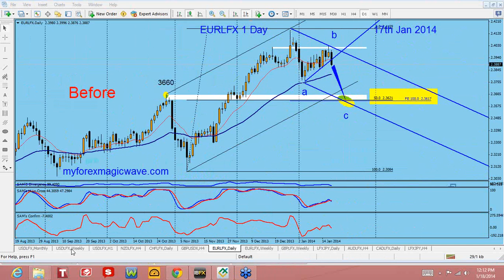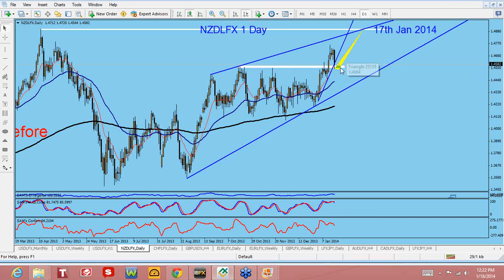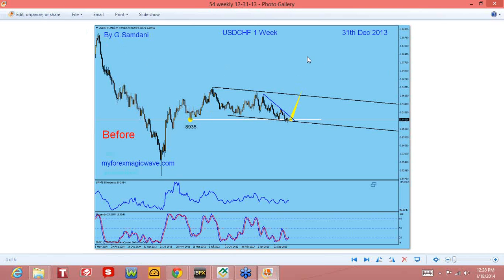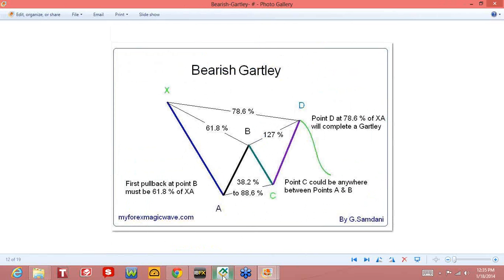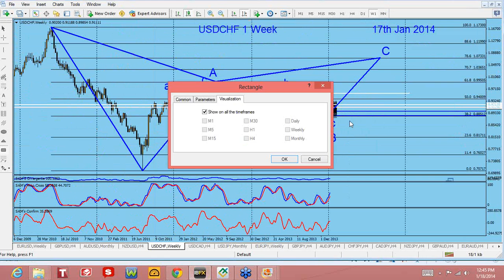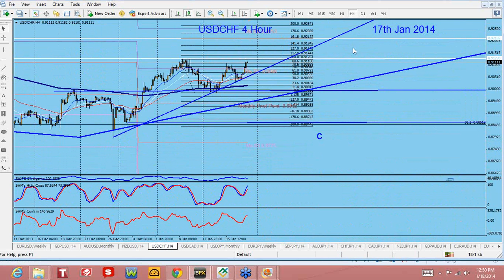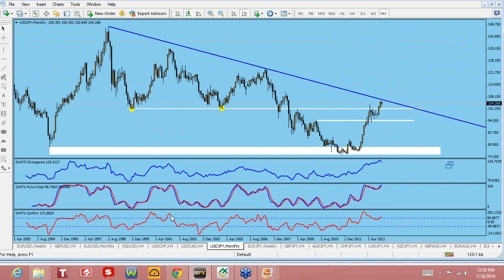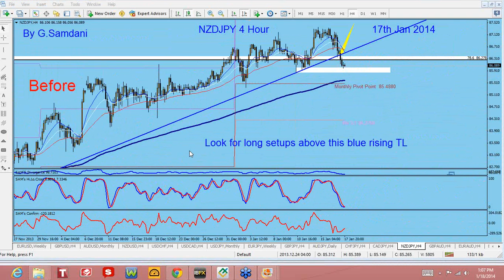My webinar's recording on Jan-18-14